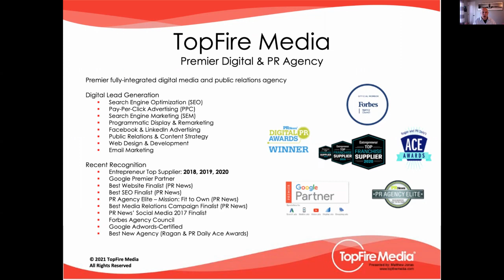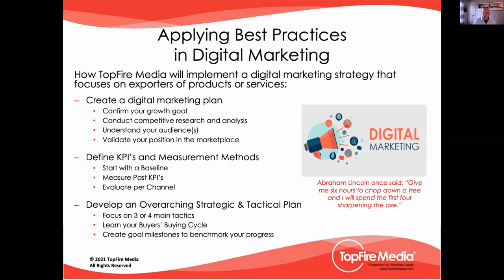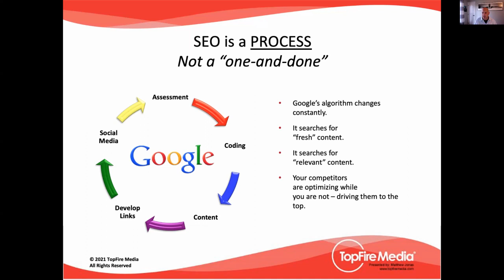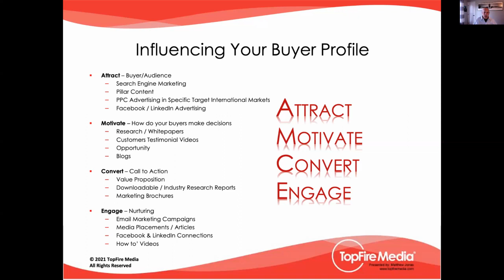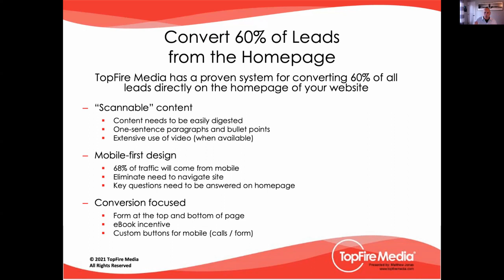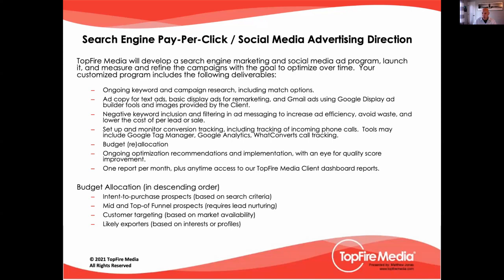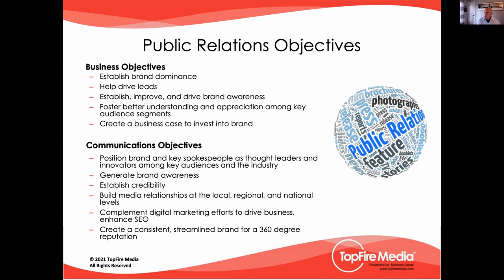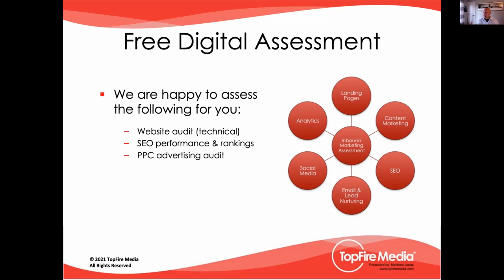THINK GLOBAL CONFERENCE 2021 - Best Practices for Marketing Your Business through SEO, PR & Digital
Successful franchise marketing requires a holistic approach. Your franchisees are part of your professional family. You should be as selective about who you accept into that family as they should be about choosing a franchise that is a good fit for them. When it comes to franchise marketing, you want to attract the right business-minded individuals who are aligned with your business values, who will help you successfully grow your brand. The value that drives a brand’s strategy is its story. This presentation will explore best practices for marketing your brand/business through today’s latest SEO, PR and digital platforms.

Speaker - Matthew Jonas, President & Co-founder at TopFireMedia - USA